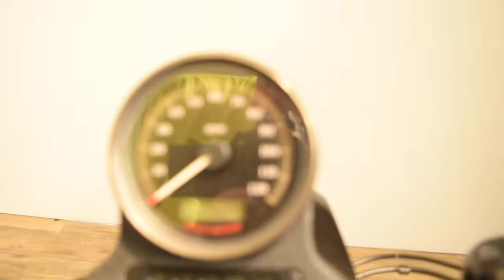2009 Harley Davidson Sportster 883 Iron... Drag bars Screaming Eagle pipes